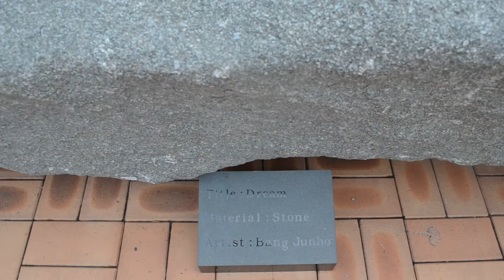방준호 조각展 야외광장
일시/2013년8월20일~8월25일
장소/대구 수성아트피아 호반갤러리*야외광장